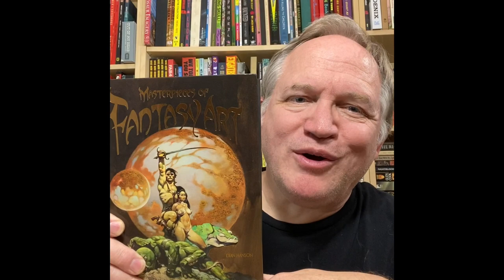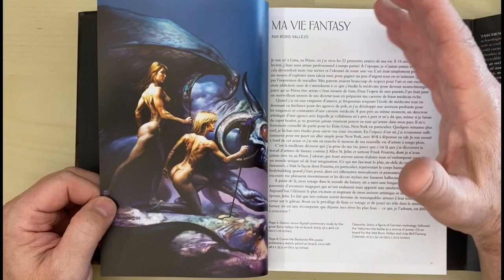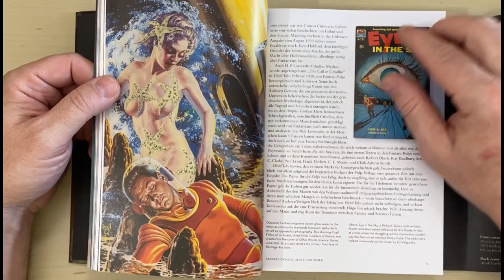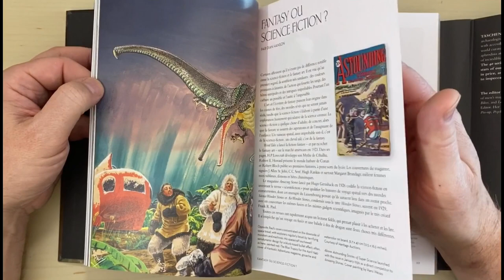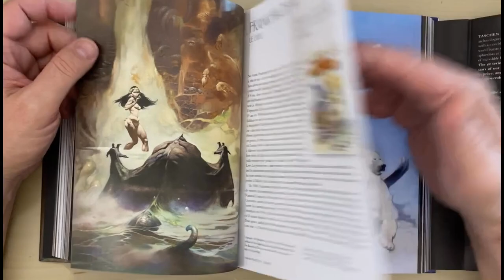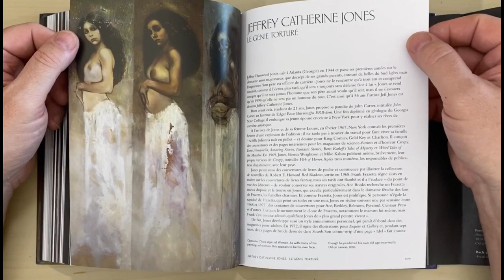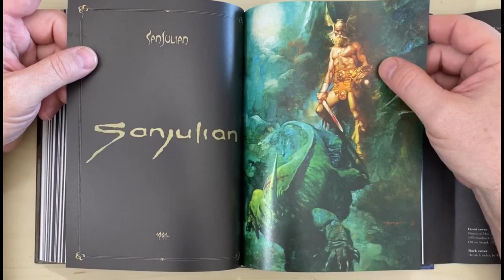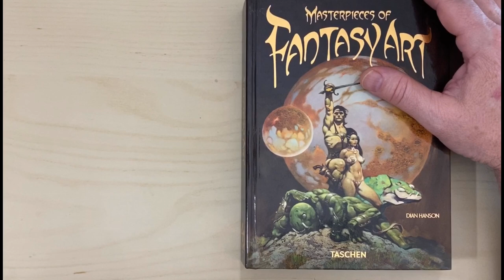Masterpieces Of Fantasy Art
A look at some of the greatest fantasy art by some of the greatest fantasy artists! Julie Bell, Philippe Druillet, Frank Frazetta, H.R. Giger, the Brothers Hildrandt, Moebius, Boris Vallejo and more!